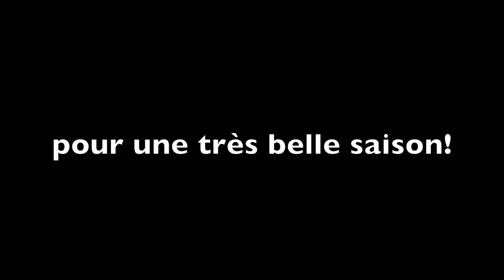61 goals in 8 minutes. WOW! 2010-2011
Lachine Trappeurs Atome A 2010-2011 season